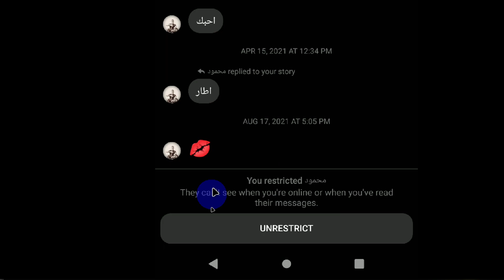How to Read the Message Without Seen in Messenger 2024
Hey there! 👋 Are you tired of scrolling through your messenger to find the messages you need? In this video, I'm going to show you how to quickly and easily read messages without seen in messenger. Discover the simple steps that will help you stay organized and save time when reading messages. Learn how to read the message without seen in messenger and never miss an important message again!